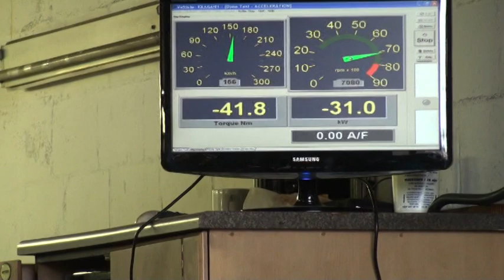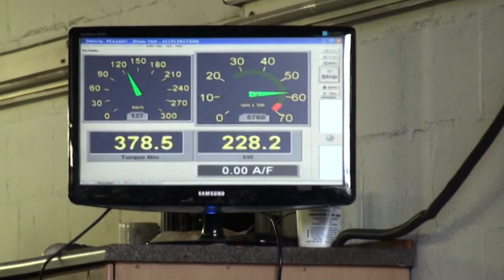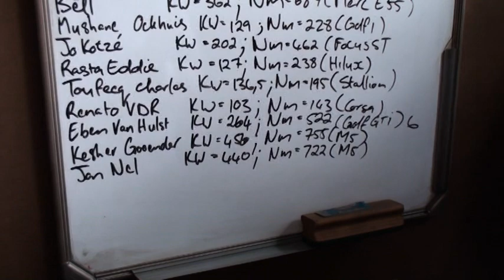Stock M135 on the dyno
Sept 2013
Flywheel rated power.